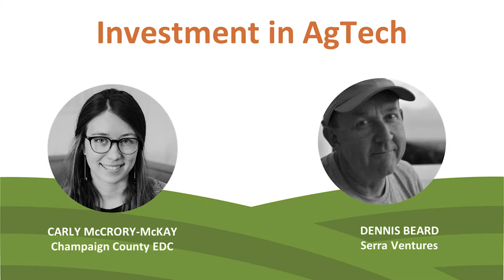AgTech Summit 2022 - Investment in AgTech (Part 1)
Serra Ventures Partner Dennis Beard talks about investment in agricultural technology with Carly McCrory-McKay, Executive Director at Champaign County Economic Development Corporation.